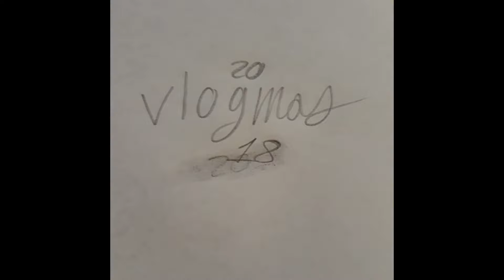Five below is the place to be!